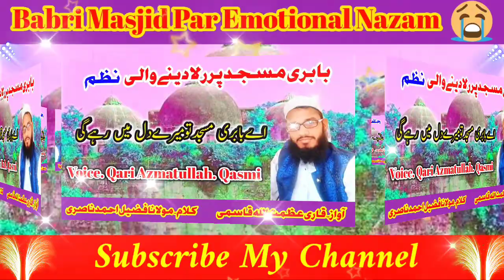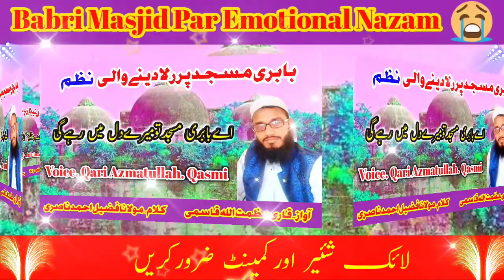Babri Masjid New Kalam(2020)By Qari Azmatullah Qasmi Madhubani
Tital.Ae Babri Masjid Tu Mere Dil Me Rahegi
Artist.Qari Azmatullah Qasmi Madhubani
Leble.Azmatullah Qasmi Official

Azmatullh Qasmi official

I am Azmatullh Qasmi
I belong to Madhubani State Bihar

Hamd,  Naat, Nazam aor Program Naat uploaded in this channel